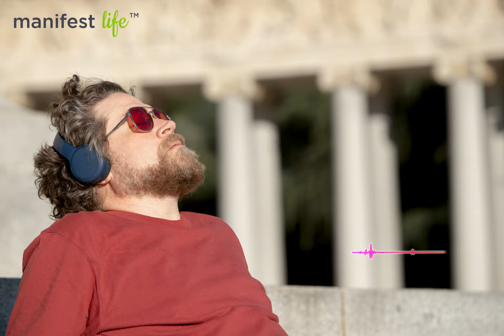Relaxing Sleep Music. Deep Sleeping Music. Relaxing Music.